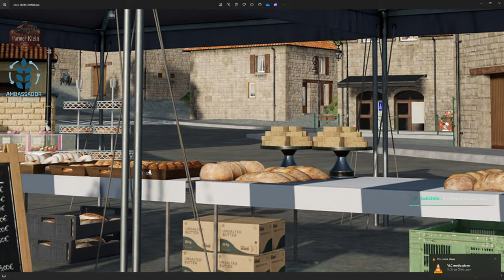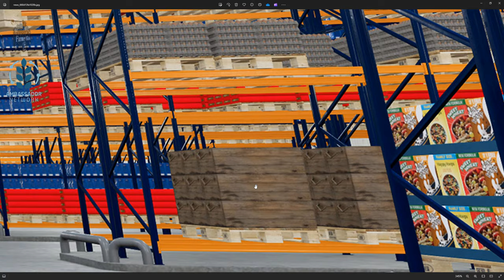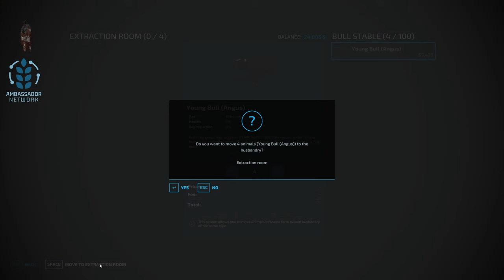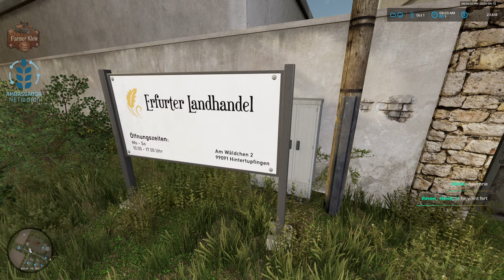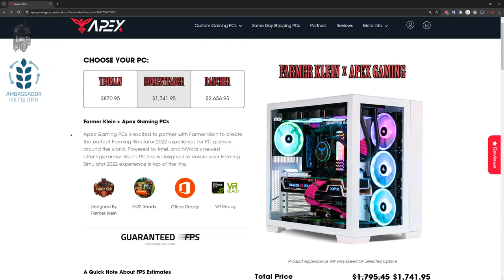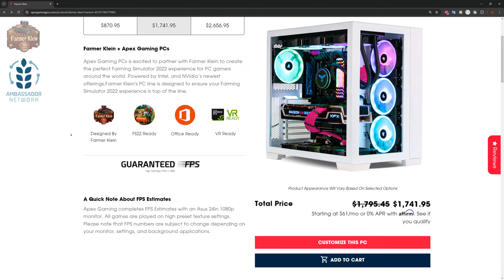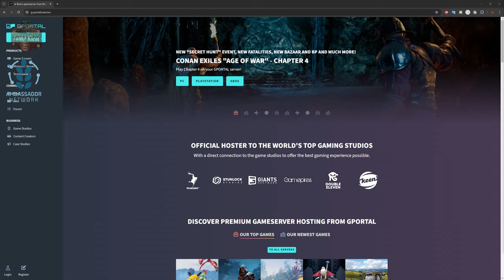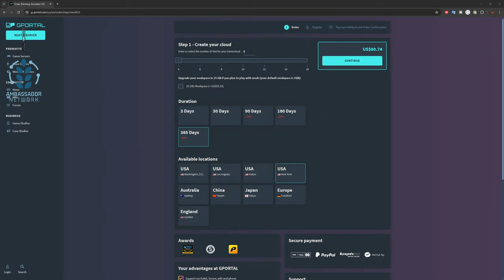Hof Bergmann 1.4 - Barley today Brews tomorrow - Farming Simulator 22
!!! GPortal US Bale Stacking Champion 2023 !!!

Games and Online Game Stores